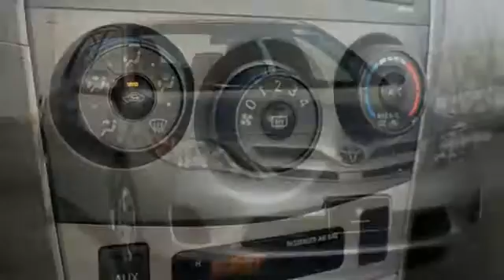Used 2011 Toyota Corolla Baltimore MD Woodlawn, MD 490529A - SOLD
Year: 2011
Make: Toyota
Model: Corolla
Engine: 1.8L I4 DOHC Dual VVT-i
Mileage: 45612
Stock #: 490529A
VIN: 2T1BU4EE7BC713799
JUST ARRIVED. PENDING INSPECTION. Recent Arrival! Clean CARFAX. Certified. Certification Program Details: Mile One Certified, this vehicle comes with a 12 month or 12,000 mile powertrain warranty. Buy with Confidence. Odometer is 43792 miles below market average!brAwards:br * 2011 KBB.com Brand Image Awardsbr*Your additional costs are sales tax, tag and title fees for the state in which the vehicle will be registered, any dealer-installed options (if applicable) and a $299 dealer processing fee (not required by law). Prices are subject to change, and prior sales are excluded from these offers. While every reasonable effort is made to ensure the accuracy of this information, we are not responsible for any errors or omissions contained on these pages. Please verify any information in question with the dealer.brbrEvery Loaner Vehicle Internet Price includes current applicable manufacturer rebates and incentives, but certain conditions apply to some of these offers. Those offers and conditions may require financing through BMW Financial Services.

Address:
6700 Baltimore National Pike